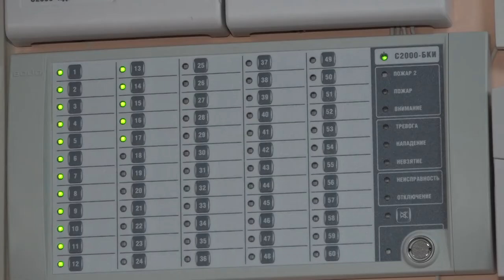Ремонт школ Северского района в 2021 году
Создание комфортных условий для школьного обучения — одна из важных задач государственного уровня. Благодаря участию в краевых и федеральных программах, школам Северского района выделяются средства на ремонт.